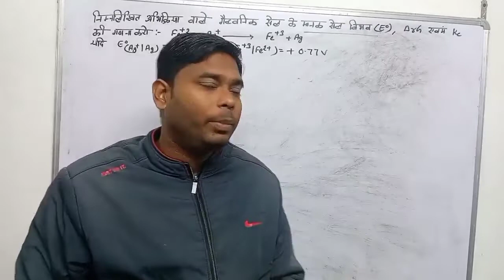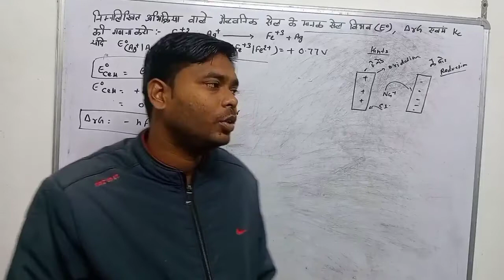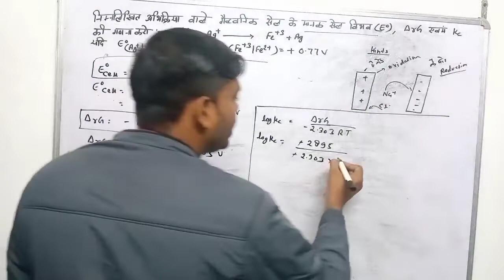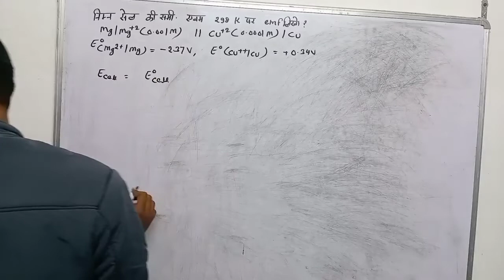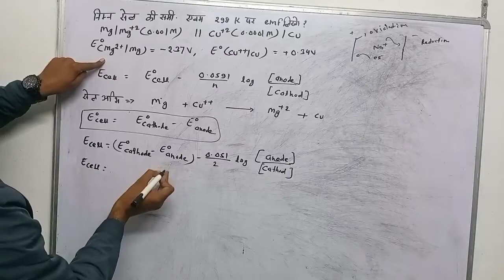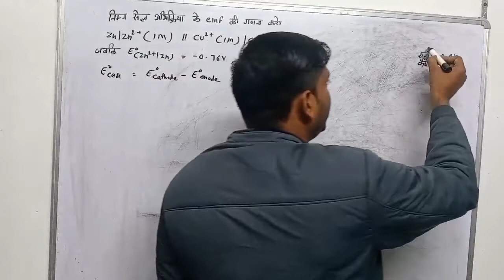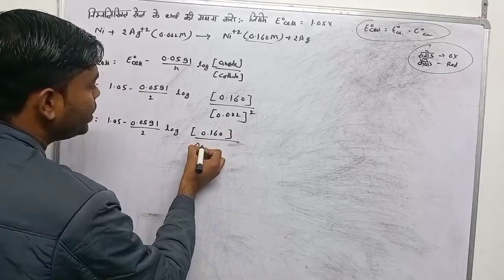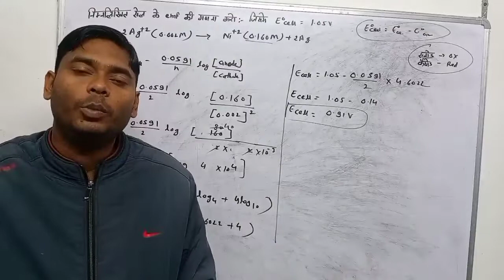सेल के emf पर आंकिक प्रश्न।सेल का emf ज्ञात करना।सेल का विद्युत वाहक बल ज्ञात करना।emf of cell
सेल के emf पर आंकिक प्रश्न
सेल का emf ज्ञात करना
सेल का विद्युत वाहक बल ज्ञात करना
विद्युत वाहक बल पर आंकिक प्रश्न
vaidyut vahak bal kaise gyat kare
cell ka vaidyut vahak bal gyat karna
cell ke emf par numerical
cell ke vaidyut vahak bal par ankik prasn